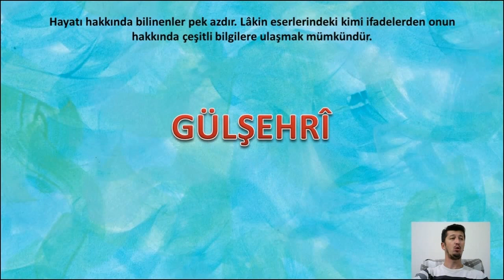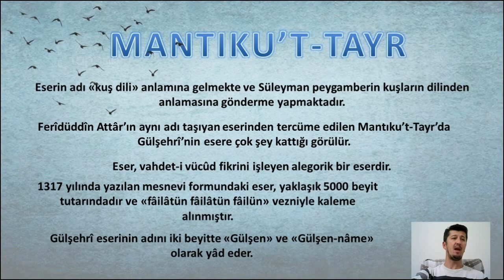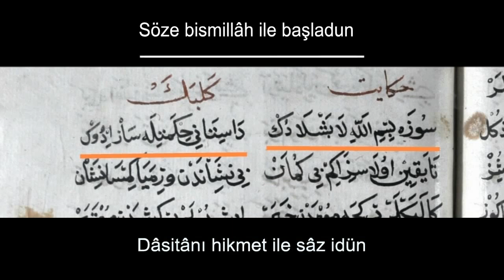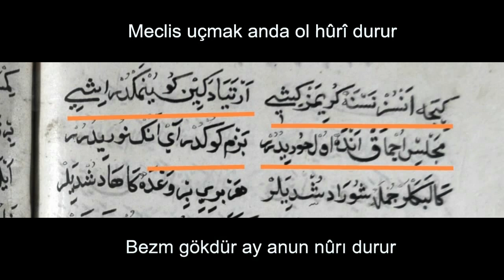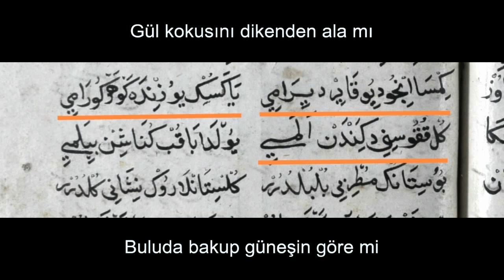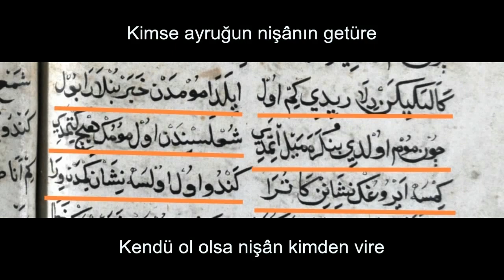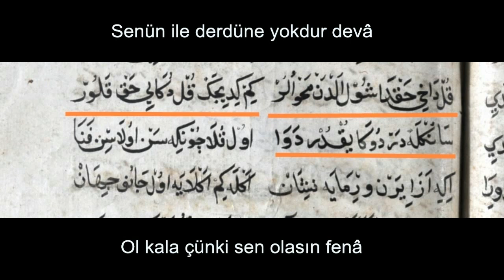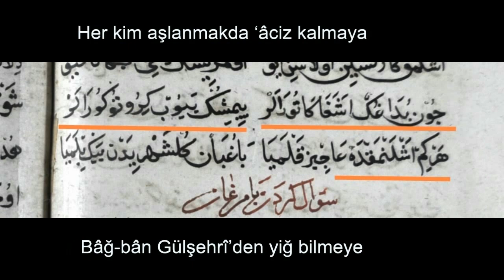GÜLŞEHRÎ (Bölüm 1) - Hayatı, Eserleri ve Mantıku't-Tayr'dan Metin Okuma (Prof. Dr. Özer Şenödeyici)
Bu videoda XIV. yüzyıl şairi Gülşehrî'nin hayatı ve edebî kişiliğini değerlendiriyorum. Türk edebiyatı tarihinde müstesna bir yer olan Gülşehrî, Türkçenn Anadolu'da estetik ve edebî bir kıvama gelmesine büyük katkı sağlamıştır. Videoda hayatı ve eserleri aktarılmış; ardından Mantıku't-Tayr'ın şem' ve pervâne arasındaki münasebeti konu alan "Hikâyet-i Kelebek" başlıklı bölümü orijinal metinden okunmuştur. Diğer bölümde ise okunan kısmın vezin, imla ve anlam açısından değerlendirmesine yer verilecektir. İlme'l-Yakîn, eski edebiyatımıza ilgi duyan herkese, seviyesi ne olursa olsun hitap etmeyi ve Türk edebiyatının gelişimine katkıda bulunmuş her edibe yer ayırmak için yola koyuldu. İyi seyirler dilerim.